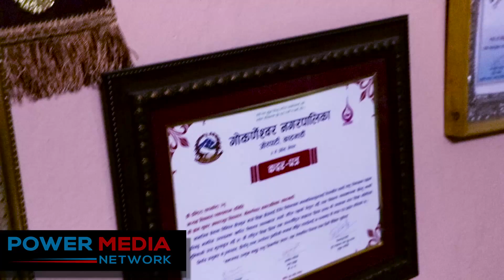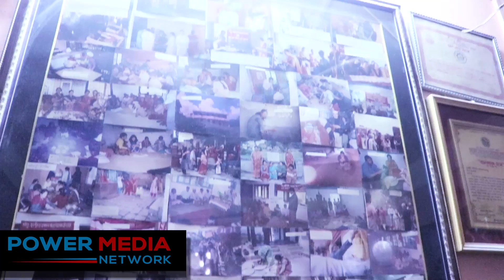महिनाको ढेड लाख कमाउने ८१ बर्षिय हजुर आमाको कथा : जो नानी बाबुहरुको नाना बनाउँछिन् - Indira Sapkota